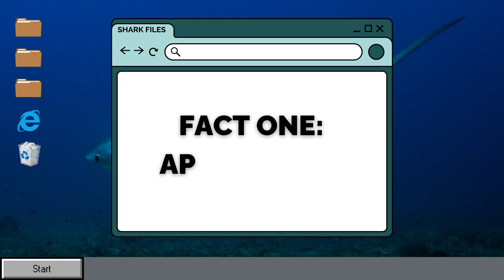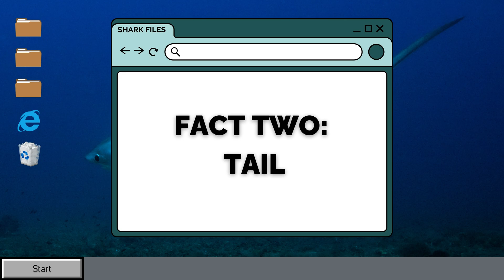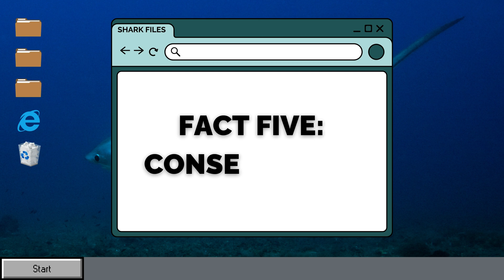In Pursuit of Prey: The Thresher Shark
In this episode of Shark Files, we explore 5 fascinating facts about Thresher Sharks, including the Common, Bigeye, and Pelagic species.

Check out our Oceanics Programme, our wide-ranging advocacy effort focusing on the conservation of oceanic sharks and rays, like Thresher Sharks, at:

You can even report a Thresher Shark sighting on Shark Log, our Shark sightings database, find out more at: